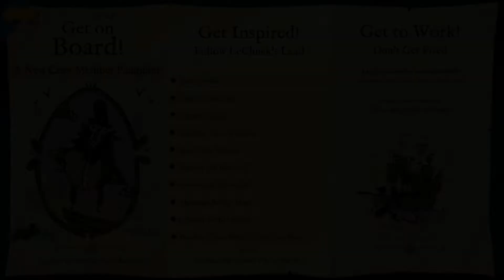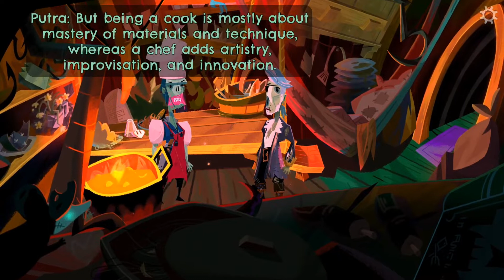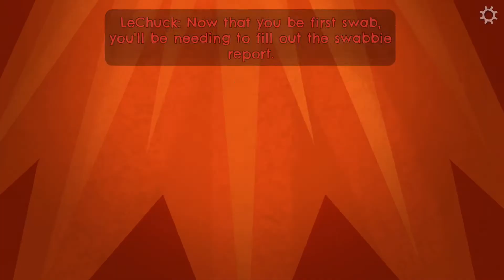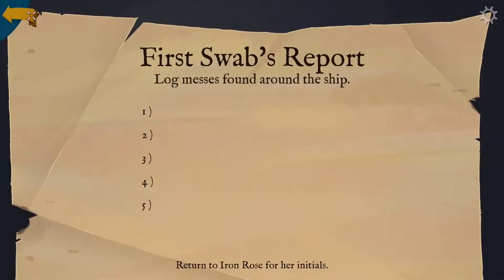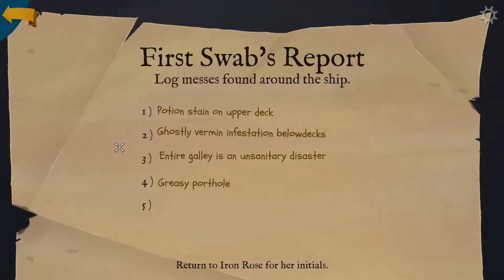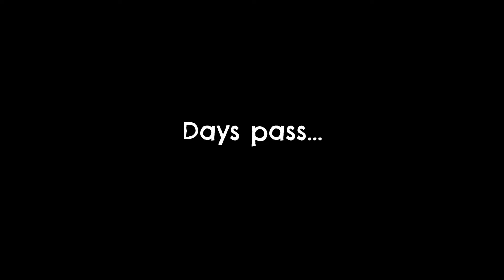Return to Monkey Island (Part 2 - A Dangerous Journey | No Commentary)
In part 2 of this Return to Monkey Island playthrough (no commentary version), A Dangerous Journey, Guybrush successfully sneaks onto LeChuck's ship as the new swabbie. We soon learn that Captain Madison and her peers are also interested in heading to Monkey Island to find the secret for themselves! After taking some time convincing the rest of LeChuck's crew that we should be following Madison's ship, we send Murray over to their ship and we're on our way... until LeChuck discovers our true identity!